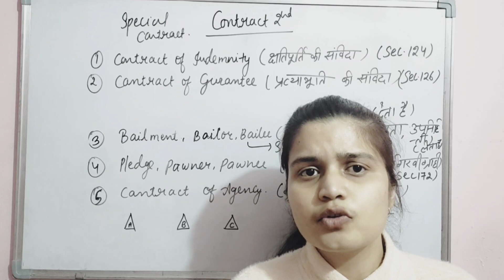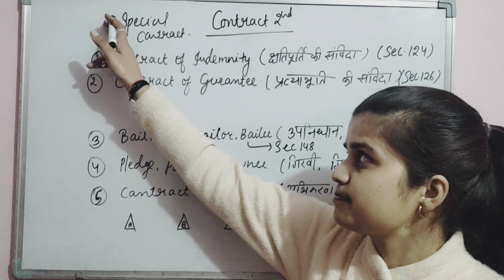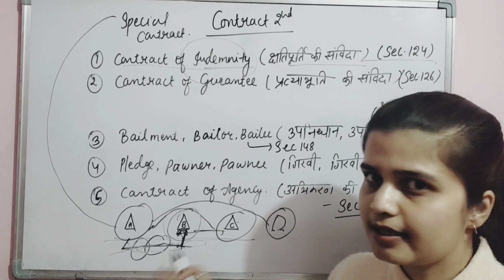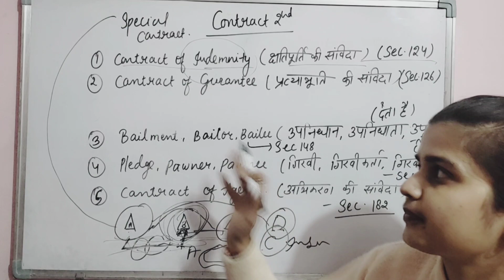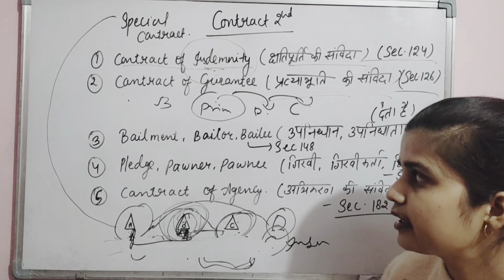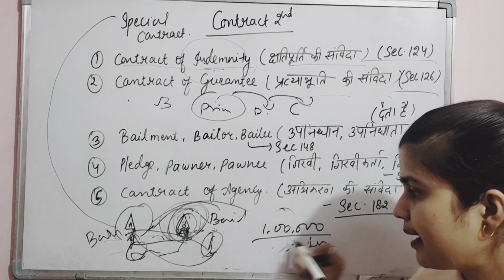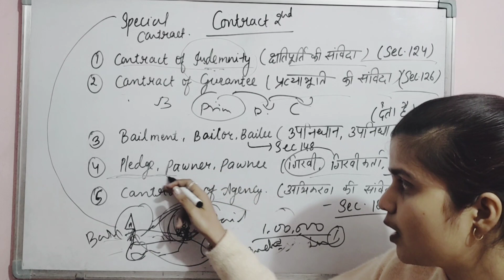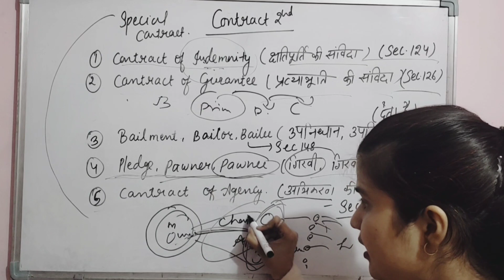Law Of Contract 2nd | Indian Contract Act 1872 Class | LLB & Law Entrance Exam Special Contract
LLB & All law entrance exam के लिए Special Contract कैसे पढ़े ?
Contract 2nd llb exam